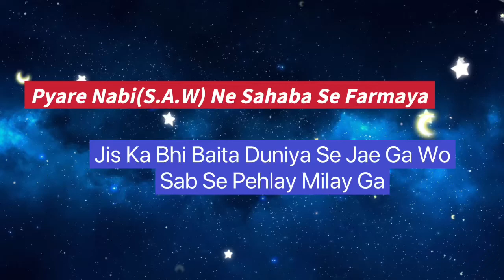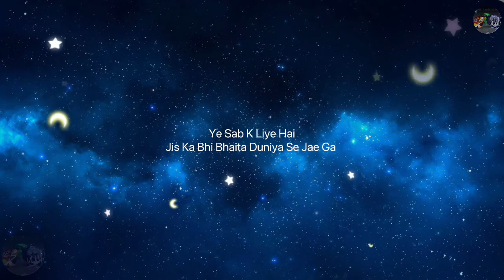❤️Pyare Nabi(S.A.W) Ne Sahaba Se Farmaya,Jis Ka Bhi Baita Duniya Se Jae Ga WoSab Se Pehly Milay Ga❤️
AssalaomoAalikum!

JazakAllah